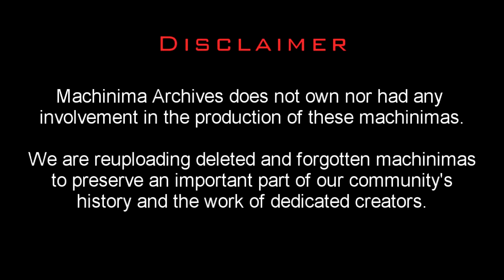Phil Day Five -Wally's Girlfriend (Halo 3 Machinima)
Directed by Black Light Productions

Matchmaking starting the trend of Halo Machinima taking place in the game and following the daily exploits of its cast. The series looked at mechanics, glitches, critiques and a bunch of things you could do in Halo 3. Phil takes a more laid back but crazy approach, instead focusing more on the community aspect of Halo 3. It follows a group of 3 halo players through their interactions with different parts of the Halo 3 community as well as their own crazy experiences with the game.